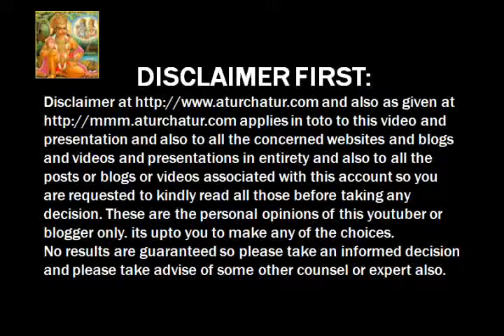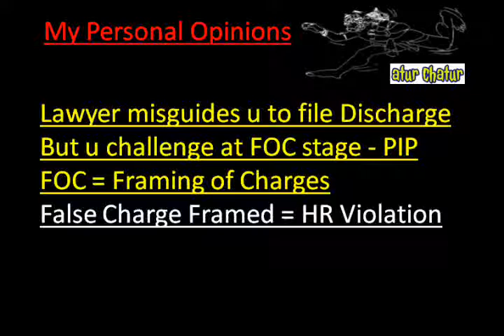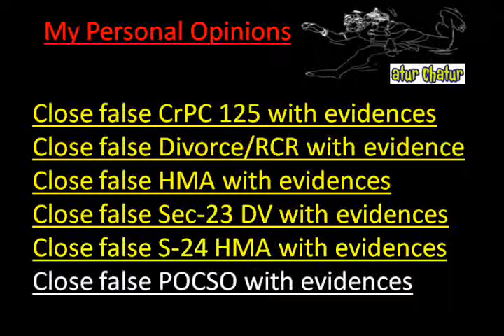Siliguri Top Lawyer NRI Legal Services Best Advocates Non Resident Indian Law Firm India